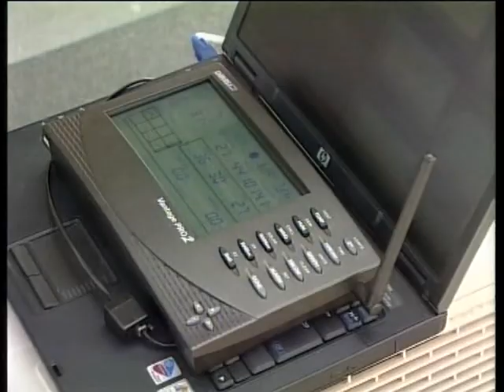HRT Crometeo - Otvaranje automatske postaje Split Visoka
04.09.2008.